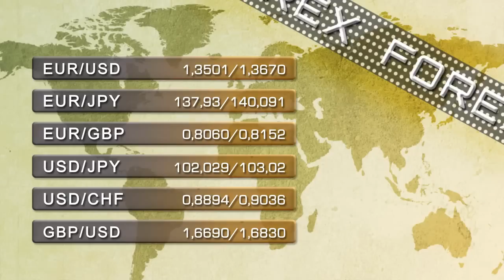Soportes y resistencias 10 de junio 2014